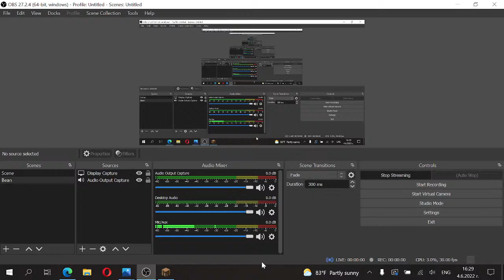Minecaft speedrun and survival